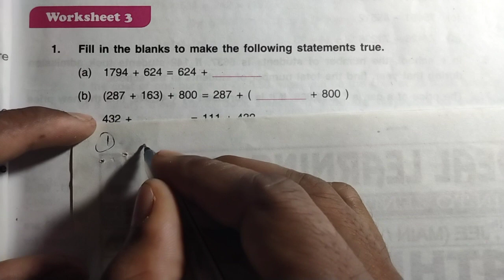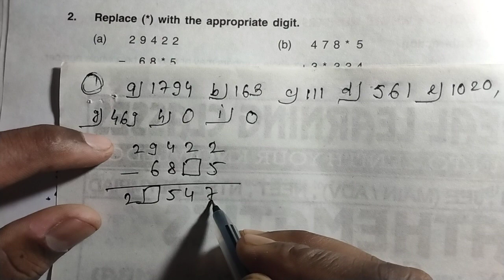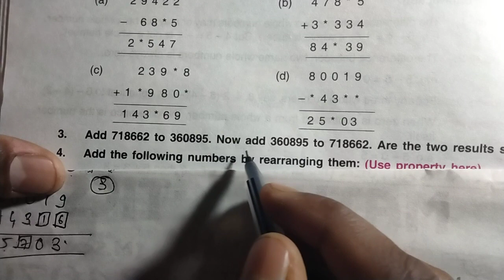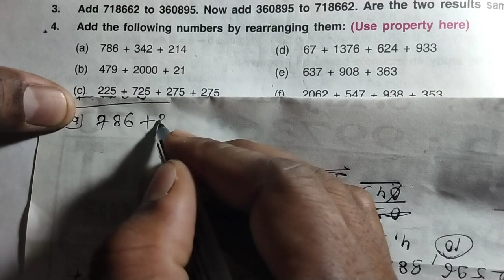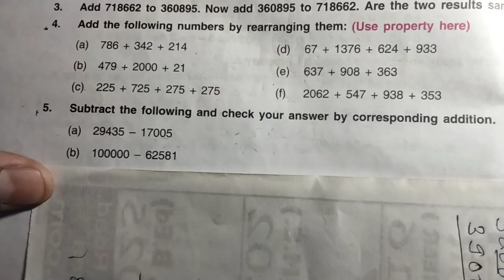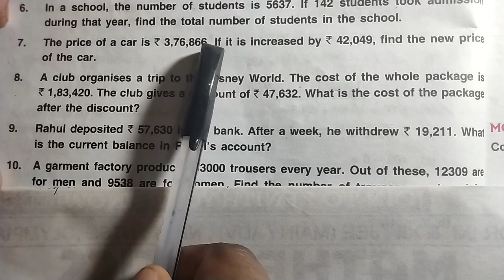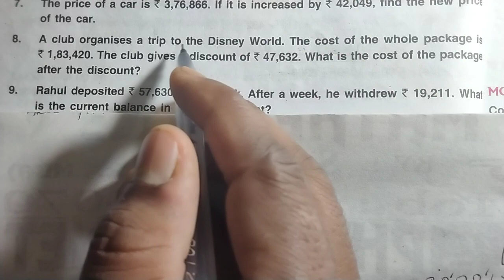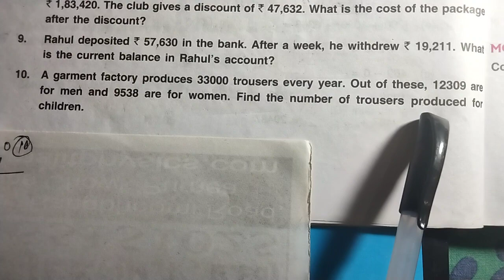DAV Class 6 maths chapter 1 worksheet 3 ।। Class 6 math chapter 1 worksheet 3 dav public school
Class 6 chapter 1 worksheet 3 dav public
Math class 6 chapter 1 worksheet 3 dav public
DAV Class 6 chapter 1 worksheet 3 solutions

IFSC. BKID0004633